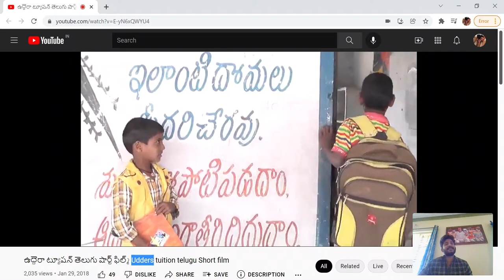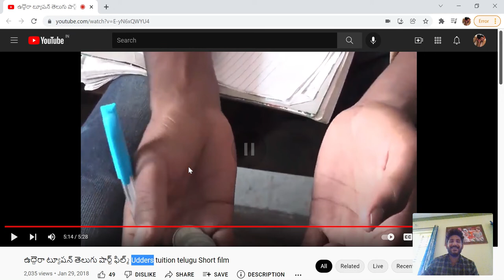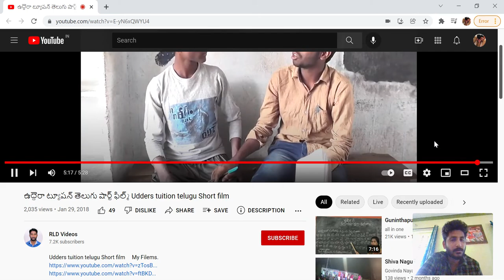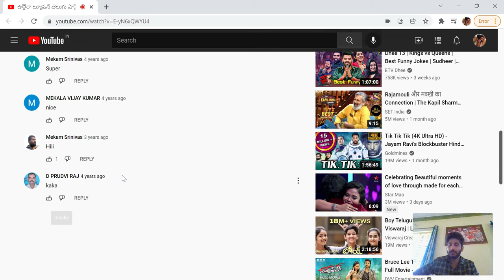Reaction video lo Roast- ఉద్దెరా ట్యూషన్ తెలుగు షార్ట్ ఫిల్మ్ Udders tuition telugu Short film??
The suicide coming soon short film